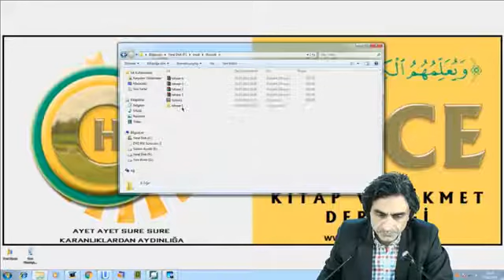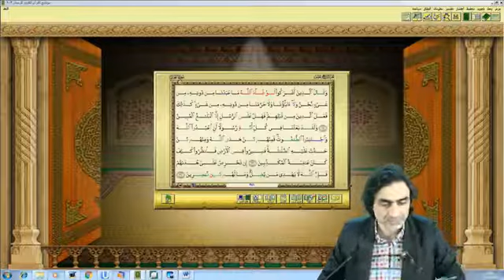Müşrikler “Allah dileseydi O’ndan başka bir şeye kulluk etmiş olmazdık” diyorlar!